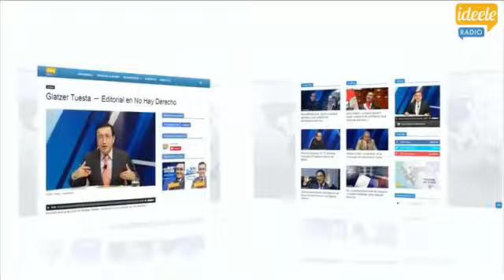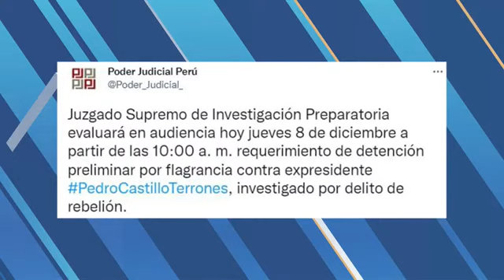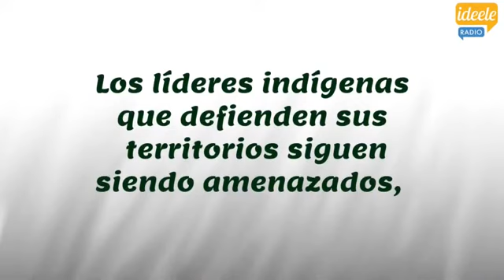Sinesio López: 'El golpe que ha triunfado es el golpe del Congreso'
ERP. El Dr. Sinesio López, realizó un análisis de los golpes que estuvieron en juego durante el gobierno de Pedro Castillo Terrones; para el indicado sociólogo preciso después de analizar el alineamiento del Tribunal Constitucional, Poder Judicial y Junta Nacional de Justicia para sacar al mandatario 'El golpe que ha triunfado es el golpe del Congreso' indica a Ideele Radio en entrevista de Glatzer Tuesta.